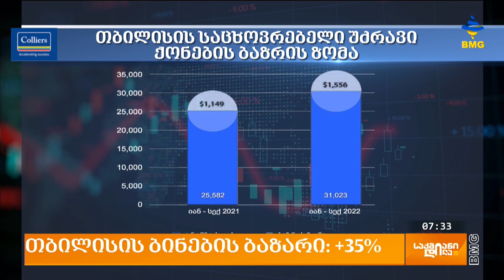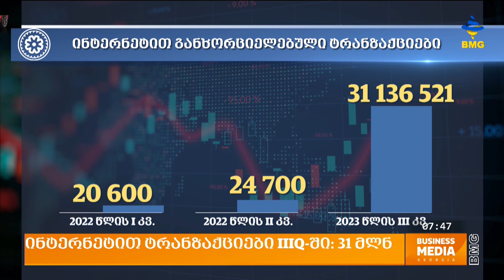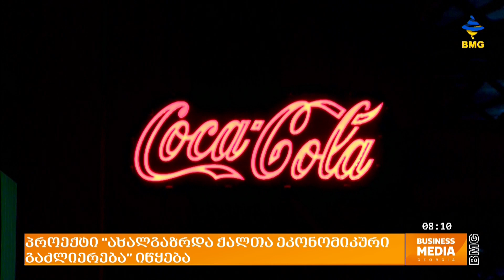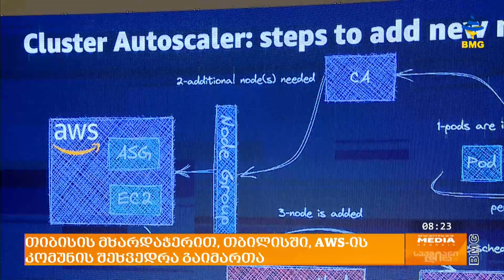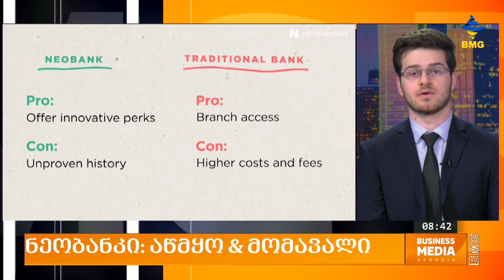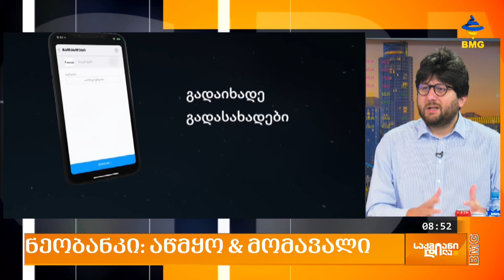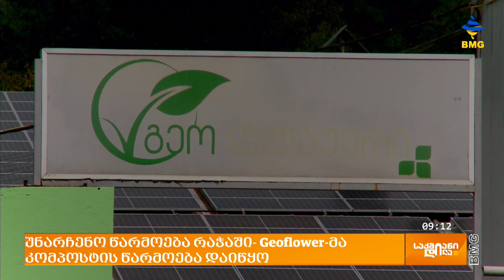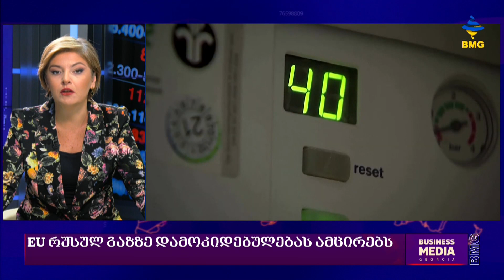საქმიანი დილა - 28.10.2022 - გადაცემა სრულად